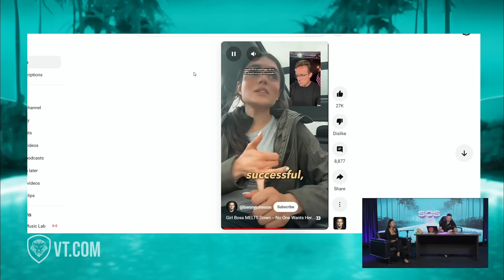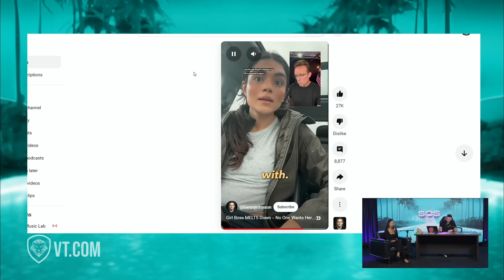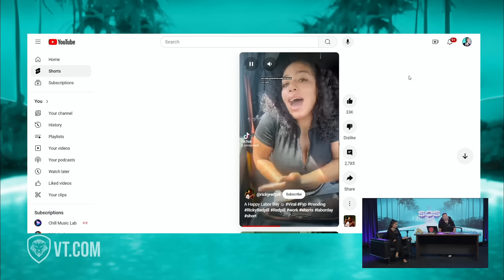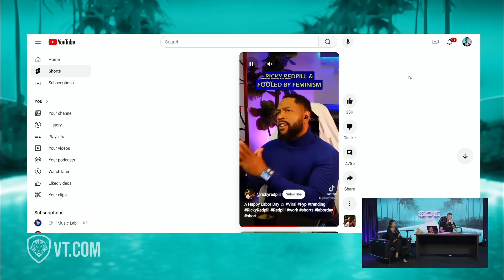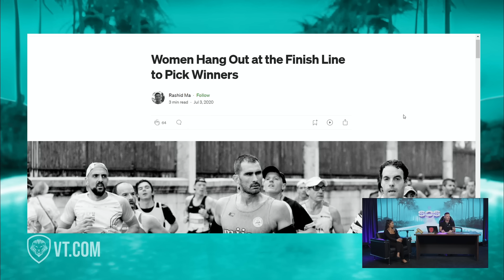Girl Boss Selfish MELTDOWN “It’s All About ME!” - A Man’s Guide to Dealing w/ Modern Women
Join SOSCAST for an insightful exploration of "boss babes" and their impact on contemporary dating and societal norms. Adam Sosnick and Andrew Tate delve into the challenges, motivations, and outcomes associated with this rising trend, providing valuable insights for individuals navigating today's complex relationship dynamics.